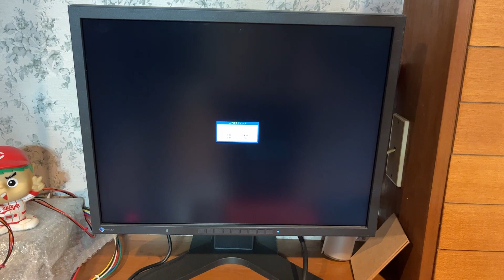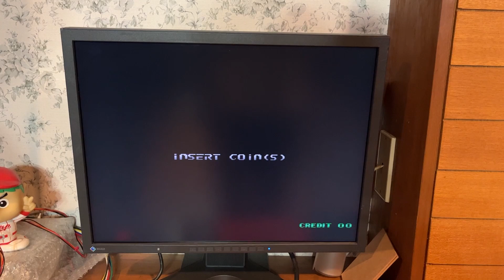MVS ブレイジングスター を家でプレイして遊ぶ 本日はアーケードのシューティングゲームの名作BLAZING STARを遊びます ネオジオの最高傑作です狂気的なドット絵を楽しんでください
お爺さんが使用しているアイテムはコチラ
バスマジックリン
サンハヤト 接点洗浄剤
映像変換基盤
Dsub分配器
接点復活材
スピーカーアンプ
スピーカーコード
スピーカープラグ

この2021年にNEOGEOのアーケード筐体つまりはゲーセン仕様であるMVSのROMカセットを家でプレイできるように自作していきます。これを日本語で徹底説明解説しますので参考にしてください。
今回は色々な駄菓子屋さんなどでよく見た４本差し基板であるMV-4Fをご紹介します。

透明ケースの龍虎の拳をMV-4Fに挿して音が出るのかをテストしましたが、何とまさかの珍事件が勃発します！

ゲーム好きのおじいさんがガジェット関係や、中華ゲーム機器、エミュレーターのお話などを中心にのんびりと更新していきますので、ご興味のある方はご覧ください  NGM-239